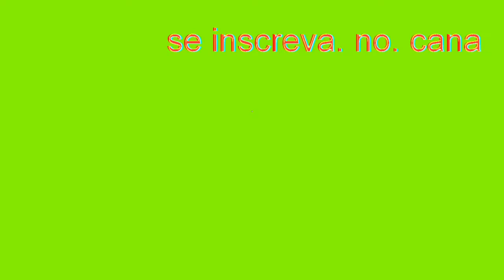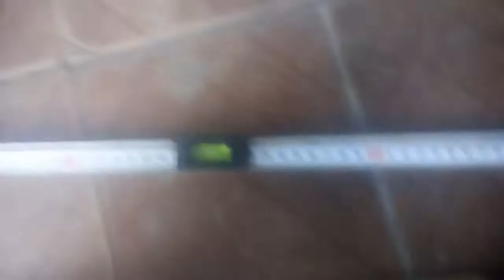Nivel de mao ,nivelador caseiro para sua casa ou obra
Fala galera hj estou trazendo esse nivelador caseiro para vcs aprender. A fazer que pode ser muito útil. No seu dia dia . ou em seus trabalhos
Por isso galera peço a ajuda de vcs para que o nosso canal. Cresça.